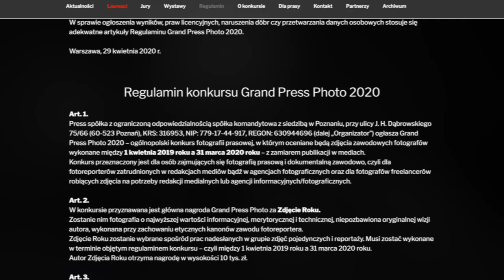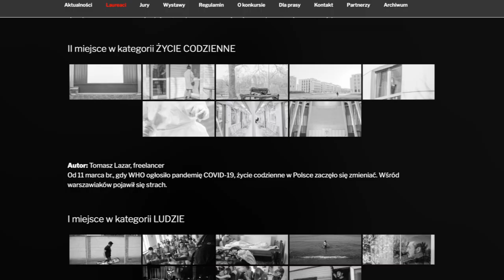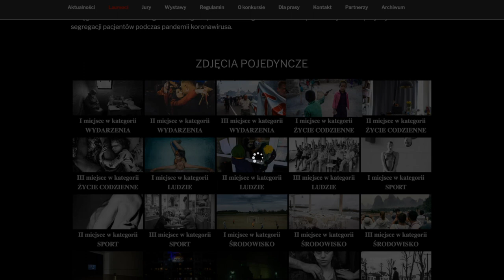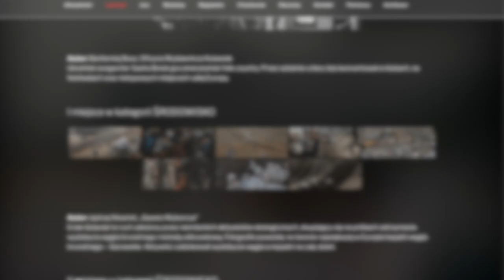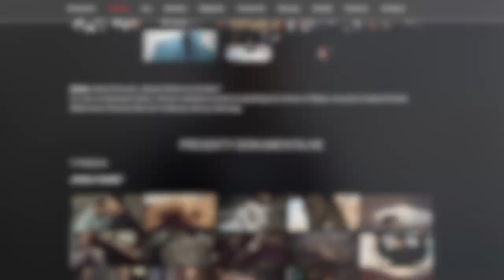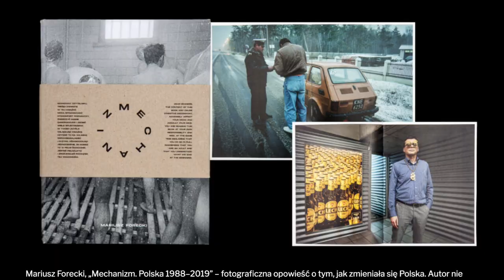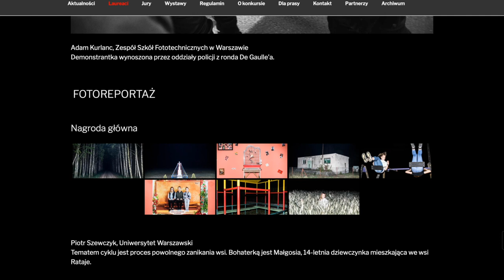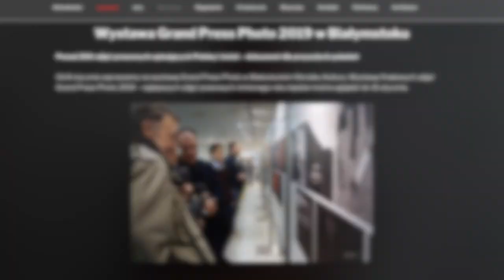Fotoreportaż i dokument fotograficzny na przykładzie konkursu Grand Press Photo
W filmie przedstawiam czym jest fotografia dokumentalna, reportażowa, społeczna. Omawiam również zasady udziału w najbardziej prestiżowym obecnie polskim konkursie dla fotografów dokumentalnych Grand Press Photo. Kto może startować, jakie są kategorie, zasady etyczne i techniczne konkursu. Pokazuję również materiały laureatów GPP 2019. Zapraszam do obejrzenia. Szczegółowe informacje dotyczące konkursu znajdują się na stronie grandpressphoto.pl . Materiał zrealizowano w ramach programu stypendialnego Ministra Kultury i Dziedzictwa Narodowego – Kultura w sieci.